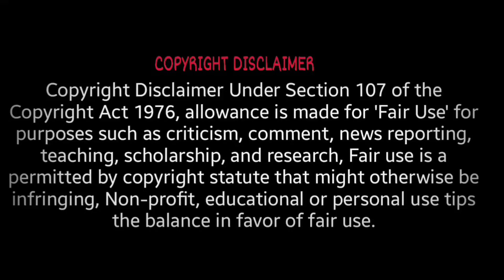Axis Bank Credit Card इतना जल्दी लिमिट 2x हो गया 🎉